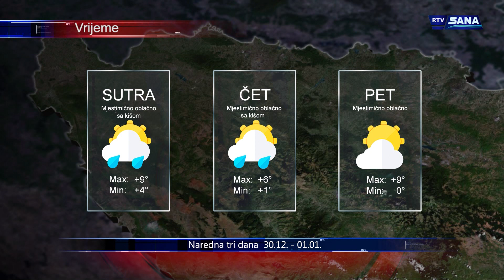Hronika Sana 29.12.2020.